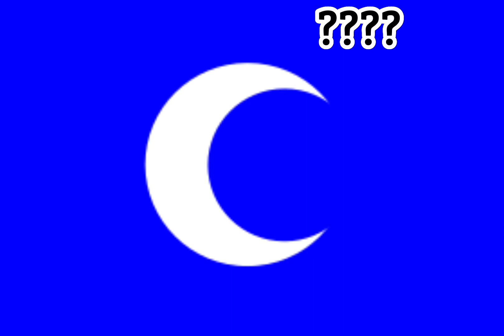Madagascar Historical Flags